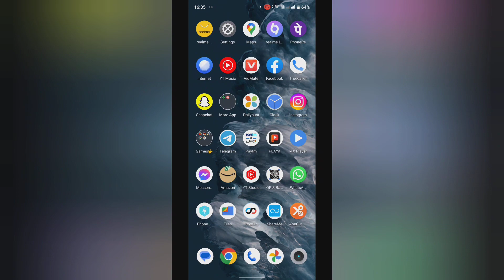How to log out on snapchat /mobile mein default settin kase kare